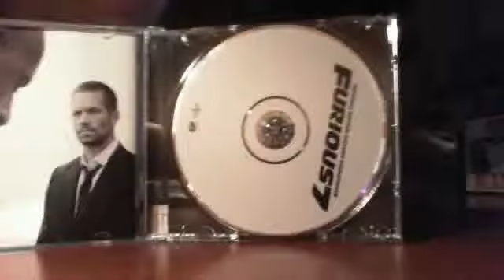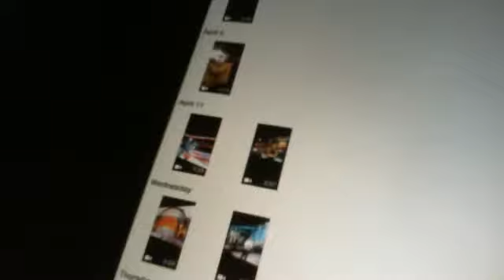A Very Special Furious 7 Soundtrack + Preformance From Ellen